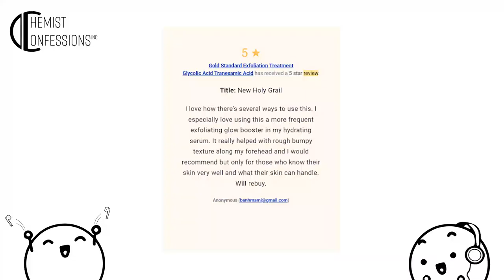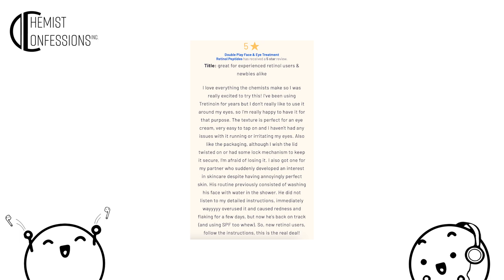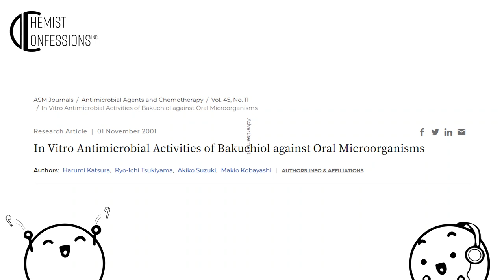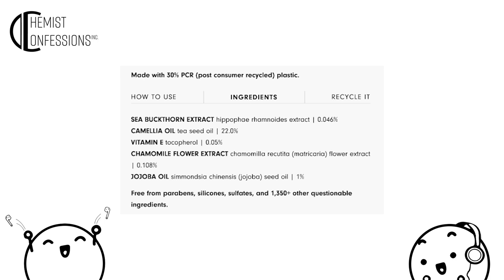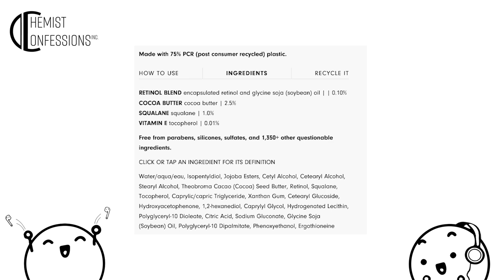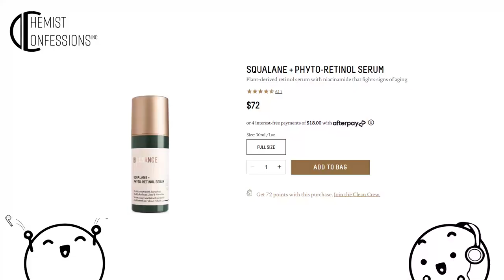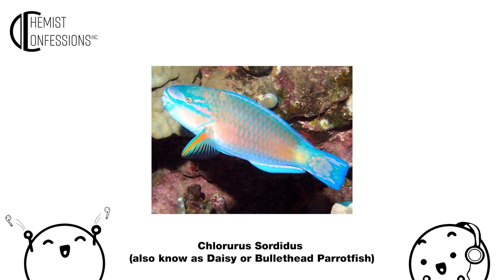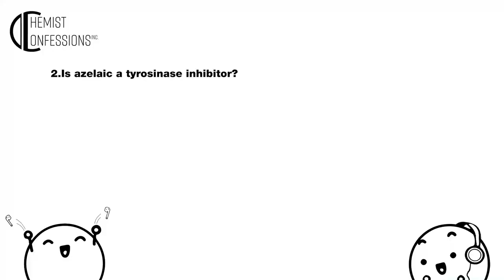Bakuchiol! Actual science behind this "gentle retinol alternative"? | CC Podcast S3 EP 2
Sorry we were a bit late this week! We'll definitely... probably... be ontime for S3 E3!

In episode 2 of 2022, chemists Gloria & Victoria take a closer look at the ever so popular gentle, plant-based retinol alternative bakuchiol. So is there actually any science behind this molecule? Who can benefit the most from bakuchiol?

0:00 | Brand Update: A new live session format where we go through more product reviews! Nice words on Gold Standard and Double Play ♥

11:55 | In the News: Sleep & Glow pillow review, Martha Stewart dabbling in CBD topicals, Deciem increased prices, and some new launches!

21:17 | The Meat Pt 1: let's take a closer look at clinical evidence behind bakuchiol. There's a surprising amount! But what does the data say? Is it as gentle as claimed?

32:54 | Claims Corner: there is no stopping the % train... the wheels are officially off!

40:14 | The Meat Pt 2: shopping for bakuchiol... and why it's a hot mess

58:12 | Animal Corner: the bullethead parrotfish! A fish that tucks itself to bed UwU

1:03:30 | Q&A : is fragrance bad? Is azelaic acid a tyrosinase inhibitor?

Other Helpful Topics:
-Want to get into actual retinol instead?